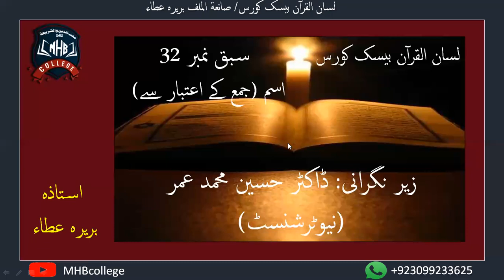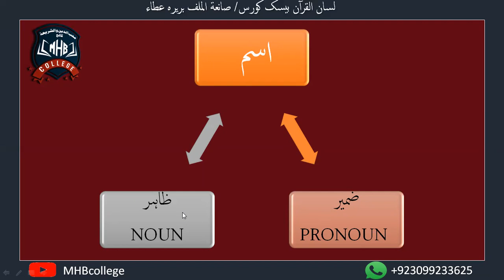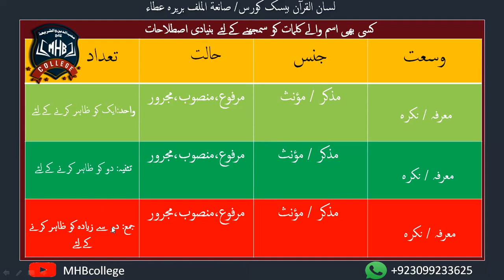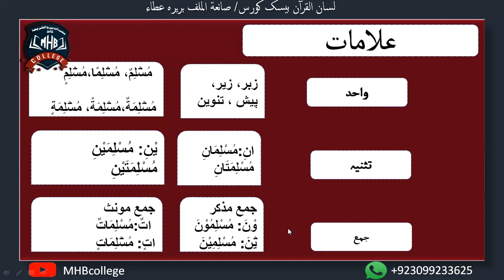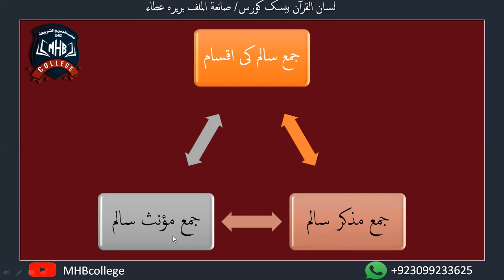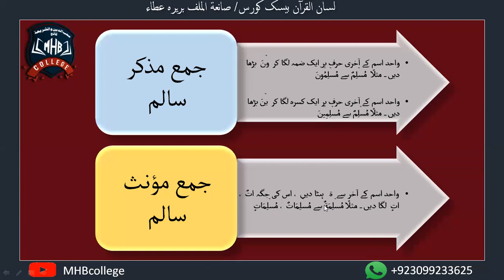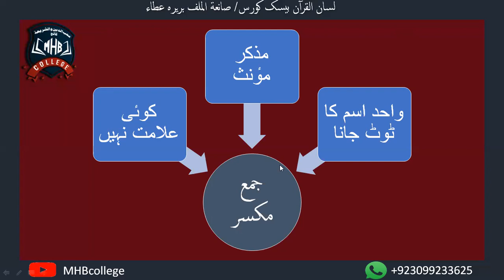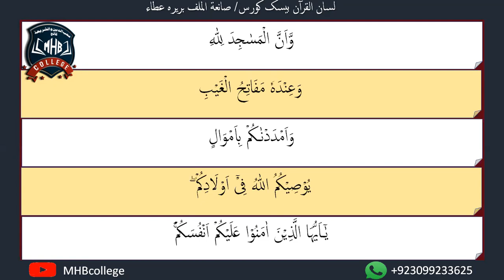لسان القرآن بیسک کورس سبق نمبر 32 اسم میں جمع کی اقسام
mhb#mhbcollege
jma salim & jma mukassar